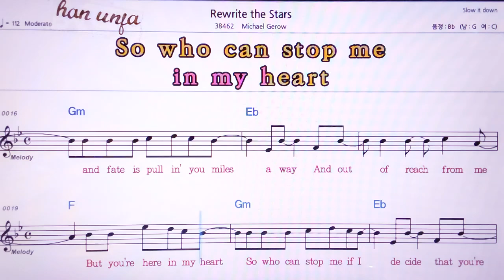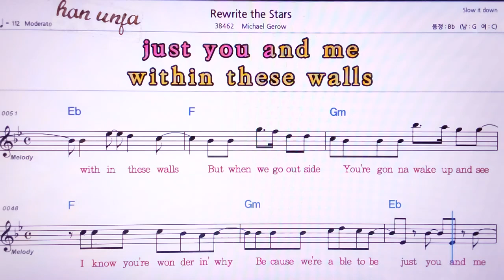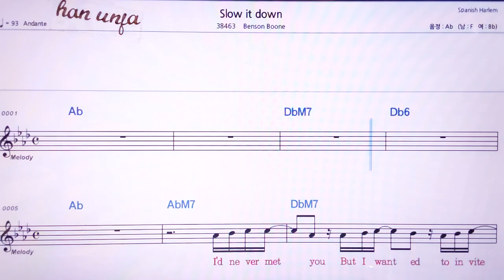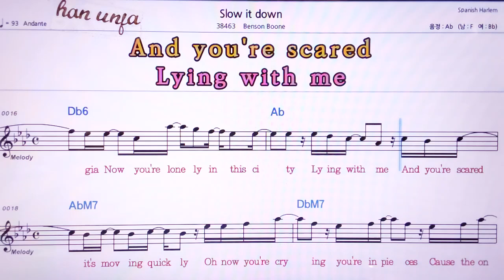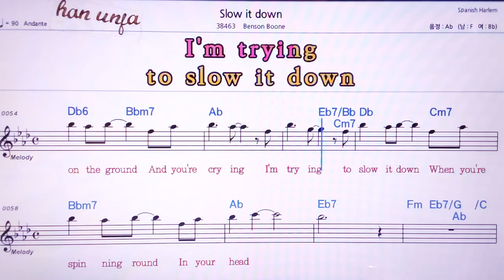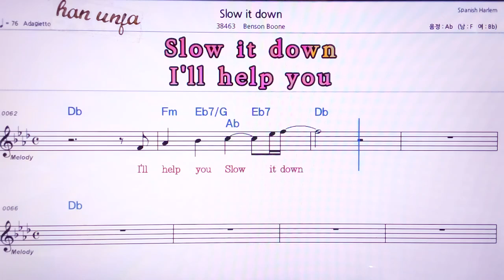💖Rewrite the stars/Micheal Gerow 👍MR,노래방, 악보, 코드,Karaoke With Sheet Music